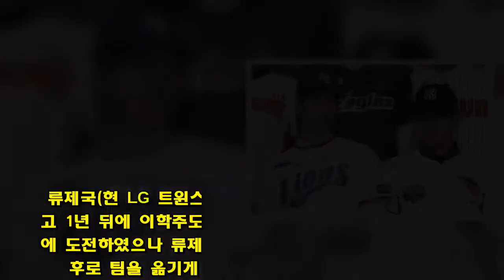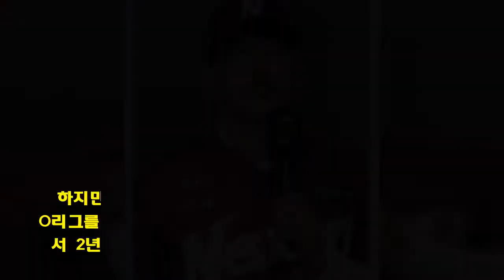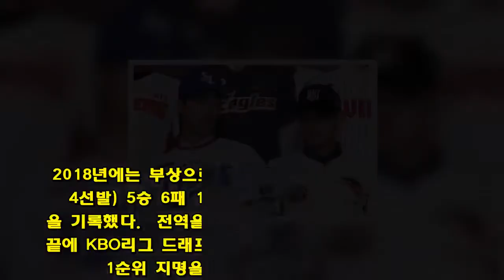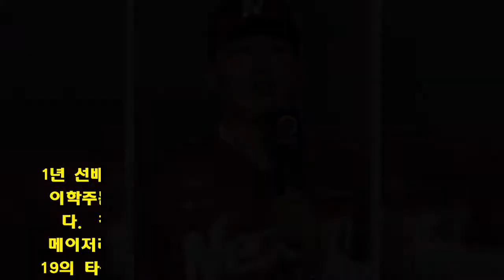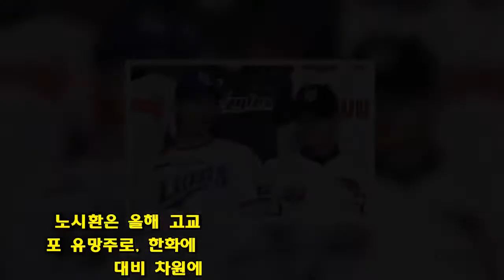화제 몰고 온 KBO 드래프트, 해외복귀파 선수들이 '대세'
많은 화제를 몰고 왔던 2019 KBO리그 신인 드래프트 2차 지명이 열렸다. 그리고 우선 지명권을 가진 하위권 팀들은 예상대로 최대어들을 순서대로 지명하며 그 선수들에 대한 인기가 증명됐다.  큰사진보기   9월 10일 서울 중구 웨스틴 조선 호텔에서 열렸던 2019 신인 드래프트 2차 지명에서는 2018년 시즌 순위의 역순으로 선수들을 지명했다. 2018년 성적의 역순은 kt 위즈(10위), 삼성 라이온즈(9위), 한화 이글스(8위), 넥센 히어로즈(7위), LG 트윈스(6위), SK 와이번스(5위), NC 다이노스(4위), 롯데 자이언츠(3위), 두산 베어스(한국 시리즈 준우승) 그리고 KIA 타이거즈(한국 시리즈 챔피언) 순서였다.  그 결과 이대은(경찰청 전역 예정)과 이학주(전 샌프란시스코 자이언츠), 윤정현(전 볼티모어 오리올스) 등 메이저리그에 도전했다가 KBO리그 U턴을 택한 해외복귀파 선수들이 최상위 지명을 받게 됐다. 고졸 예정 선수들 중 최대어였던 노시환(경남고등학교) 등도 1라운드 지명의 영광을 얻었다.  병역 마치는 이대은, 1순위 지명으로 kt 입단  1989년 3월 23일 생의 오른손 투수 이대은은 서울 신일고등학교 출신으로 고등학교를 졸업하자마자 시카고 컵스와 계약하여 메이저리그에 도전하기 시작했다. 류제국(현 LG 트윈스)도 컵스 산하 마이너리그 출신이었고 1년 뒤에 이학주도 컵스에 입단하면서 함께 메이저리그에 도전하였으나 류제국과 이학주는 이대은의 컵스 입단 전후로 팀을 옮기게 되면서 이대은 혼자 남게 됐다.  하지만 다수의 투수들이 그렇듯이 이대은 역시 투수에게 따라다니는 팔꿈치 부상을 피하지 못했다. 이대은은 마이너리그 시절 팔꿈치 인대 접합 수술(토미 존 서저리)을 받게 되면서 성장이 지체되었고, 힘겹게 트리플A 아이오와 컵스까지 올라왔으나 40인 메이저리거 신분을 갖추지 못한 채 2014년을 끝으로 메이저리그 도전을 마감했다.  2015년 이대은은 일본 야구에 도전했고, 지바 롯데 마린즈와 계약했다. 선발과 불펜을 오가며 9승 9패 평균 자책점 3.84를 기록했던 이대은은 그 해 겨울 프리미어 12 국가대표에 선발되며 선발투수로 활약했고, 대한민국 대표팀의 우승에도 기여했다.  이대은은 2016년을 끝으로 일본 생활을 마무리했다. 해외 무대 도전을 여기서 마무리할 수밖에 없었던 이유가 바로 병역 문제였기 때문이다. 프리미어 12는 2020 도쿄 올림픽 예선을 겸할 목적으로 만들어질 대회였지만, 2016 리우데자네이루 올림픽에는 야구가 없었고, 이대은은 프리미어 12에 출전했지만 병역 혜택을 받지 못했다.  하지만 여기서 또 한 가지 문제가 발목을 잡았다. KBO리그를 거치지 않고 해외 리그에 진출했던 선수들에 대해서 2년 동안 KBO리그 및 퓨처스리그에 뛸 수 없다는 규정이 있었기 때문이다. 현재 해외 리그에서 뛰고 있는 선수들 중 이 규정에 대하여 예외를 받고 있는 선수는 추신수(텍사스 레인저스) 1명만 남았다.  추신수는 마이너리그 옵션이 남아있던 2007년 클리블랜드 인디언스 시절 해외파 특별 지명에서 SK 와이번스의 지명을 받아 둔 상태다. 현재 레인저스와의 계약이 2020년을 끝으로 종료되는데, 이후 메이저리그 다른 팀으로 이적하거나 SK에 입단할 수 있다.  기존 규정에 의하면 특별 지명을 받지 않았던 이대은은 퓨처스리그에서 뛸 수 없었기 때문에 현역으로 군 복무를 할 수밖에 없는 상황이었다. 이때 해외파 출신 선수에 대한 규정이 일부 수정되어, 해외 무대에 곧바로 진출했더라도 국가대표로 기여한 바가 있는 선수는 퓨처스리그 출전이 허가되어 이대은이 군경 팀에 입단할 수 있게 됐다.  이에 의무경찰로 입대한 이대은은 첫 시즌인 2017년 월드 베이스볼 클래식(WBC) 1라운드에도 출전했고, 퓨처스리그에서는 19경기(14선발) 7승 3패에 평균 자책점 1위(2.93)를 기록했다. 2018년에는 부상으로 잠시 공백이 있었지만 18경기(14선발) 5승 6패 1홀드 1세이브 평균 자책점 3.83을 기록했다.  전역을 앞둔 이대은은 진로에 대한 고심 끝에 KBO리그 드래프트에 참가했고, 결국 예상대로 전체 1순위 지명을 받아 kt에 입단하게 됐다. 3차 선발로 입대했던 이대은은 다른 전역 선수들보다 조금 늦은 10월 7일에 전역하게 되며, 신인선수 교육을 거쳐 2019년 시즌부터 kt에서 뛰게 된다.  이대은이 드래프트 지명에 나온 투수 자원들 중에서 가장 기량에서 앞서 있는 것은 사실이다. 이미 마이너리그 트리플A까지 올라온 이력이 있으며 군 복무를 통해 퓨처스리그에서도 2년을 뛰었다. 다만 경찰청 시절에도 기복이 다소 컸다는 점을 감안하면 풀 타임 첫 시즌인 2019년에는 어느 정도 적응의 시간이 필요할 수도 있다.  큰사진보기   2년 유예 후 2순위 삼성 지명 받은 이학주, 무릎 상태는?  1990년 11월 4일 제주도 출생의 우투좌타 내야수 이학주는 서울 충암고등학교를 졸업하고 컵스에 입단했다. 1년 선배 이대은과 함께 메이저리그 진출에 도전하던 중 이학주는 2011년부터 탬파베이 레이스로 팀을 옮기게 됐다.  착실하게 기량을 쌓던 이학주는 2013년 40인 메이저리그 선수 신분을 갖게 되었고, 트리플A에서 0.419의 타율을 기록하며 메이저리그 승격을 기다리고 있었다. 그러나 4월에 수비 도중 트래비스 이시카와의 태클에 걸려 충돌하는 바람에 무릎 전방십자인대가 파열되어 시즌을 마감하고 말았다.  이 부상으로 이학주는 전방십자인대 재건 수술을 받았기 때문에 군 복무 면제 사유가 생겼다. 그리고 이 부상 여파로 이학주는 40인 보호선수 신분에서 제외되면서 2015년까지 레이스의 트리플A 더램 불스에서만 뛰다가 레이스에서의 생활을 마감했다.  최지만(현 탬파베이 레이스)처러 마이너리그 FA 자격을 얻었던 이학주는 샌프란시스코 자이언츠와 마이너리그 계약을 하고 스프링 캠프에 초청 받았지만 메이저리그 진입 기회를 받지 못했다. 당시 최지만은 볼티모어 오리올스와 계약 직후 룰5 드래프트 지명으로 LA 에인절스로 이적했다.  당시 이학주는 6월에 메이저리그 승격이 되지 않을 경우 옵트 아웃을 실행한다는 계약 조건에 따라 옵트 아웃